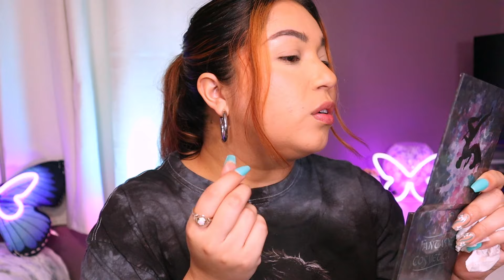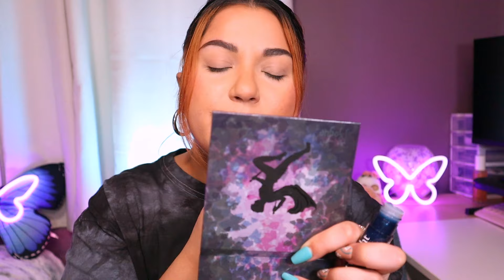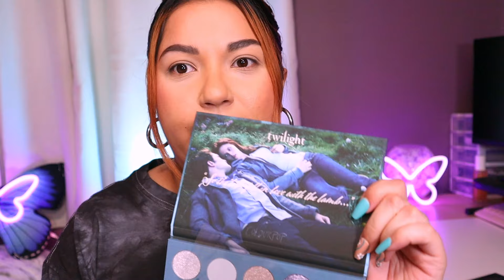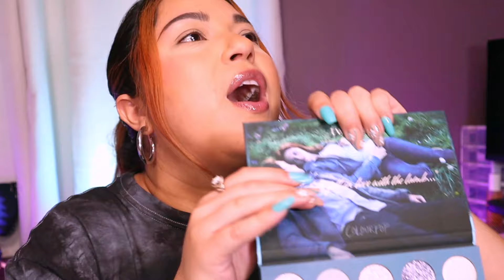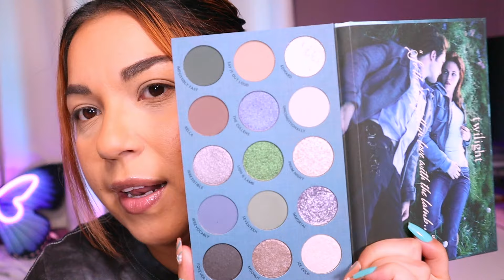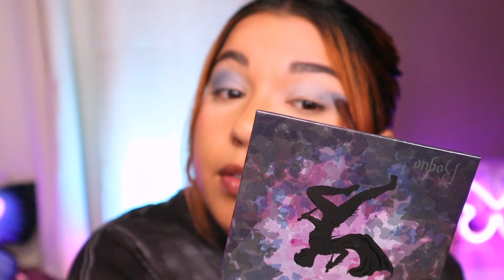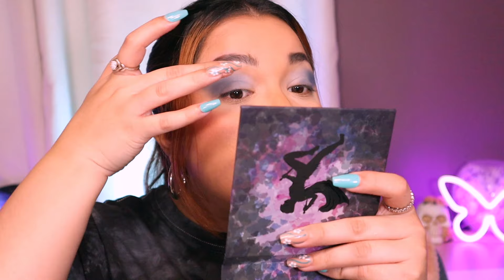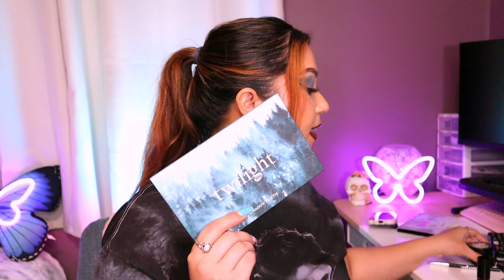Twilight X Colourpop Makeup Collection HONEST REVIEW with Swatches | Let’s Chat!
Hi everyone! As a die hard Twilight fan! Omg I screamed when I heard this was coming out!

In today’s video I have a story time about this Twilight X Colourpop Makeup Collection!

I hope you enjoy my honest thoughts as a huge fan and my editing I am so proud of this video!

Let me know what you think of summit entertainment collaboration with Colourpop down below in the comments!

This video is not sponsored all my opinions are my own

Team Edward or Team Jacob? If you made it this far in the description leave me a 🌲in the comments!

Makeup blush highlights vampire 🧛 sparkle ✨ twilight eyeshadow palette review swatches glitter beauty haul